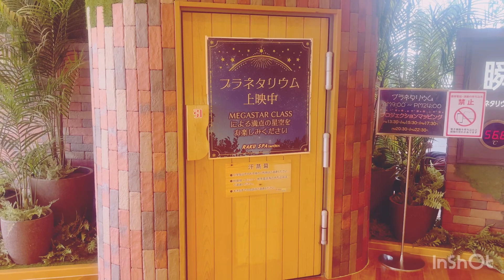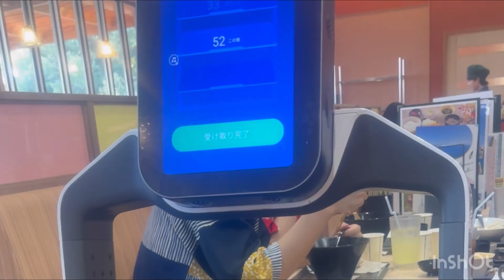RAKU SPA GARDEN/Nagoya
Musician: LiQWYD